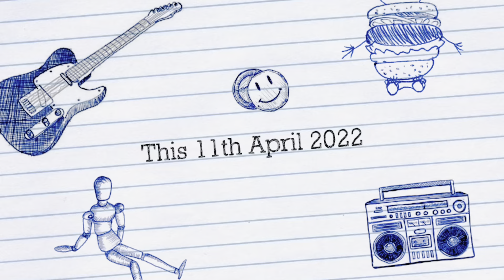Trailer | The Bean Chicago (Cloud Gate ) | Releasing April 11th 2022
Aslam-O-Alaikum!!

                                   This is Ally Hassan. Alhamdulillah I'm a youtuber. On this channel, I upload videos about different events of history of United States. Specifically about Chicago History and how Chicago become economic hub.
This article is about the sculpture in Chicago. For the modern dance group, see Cloud Gate Dance Theater.
"The Bean" redirects here. For other uses, see Bean (disambiguation).
how the bean was made chicago
Cloud Gate
A large, highly-polished, mirrored bean-shaped sculpture seen from the east, reflecting the skyscrapers to the north along East Randolph Street (The Heritage, Smurfit-Stone Building, Two Prudential Plaza, One Prudential Plaza, and Aon Center.
Artist Anish Kapoor
Year 2006
Medium Stainless steel sculpture
Dimensions 10 m × 13 m × 20 m (33 ft × 42 ft × 66 ft)
Location Millennium Park, Chicago, Illinois, U.S.
Cloud Gate is a public sculpture by Indian-born British artist Anish Kapoor, that is the centerpiece of AT&T Plaza at Millennium Park in the Loop community area of Chicago, Illinois. The sculpture and AT&T Plaza are located on top of Park Grill, between the Chase Promenade and McCormick Tribune Plaza & Ice Rink. Constructed between 2004 and 2006, the sculpture is nicknamed "the Bean" because of its shape, a name Kapoor initially disliked, but later grew fond of. Made up of 168 stainless steel plates welded together, its highly polished exterior has no visible seams. It measures 33 by 66 by 42 feet (10 by 20 by 13 m), and weighs 110 short tons (100 t; 98 long tons).
Trailer | The Bean | the cloude gate Trailer | The Bean Chicago (Cloud Gate ) | Releasing April 11th 2022